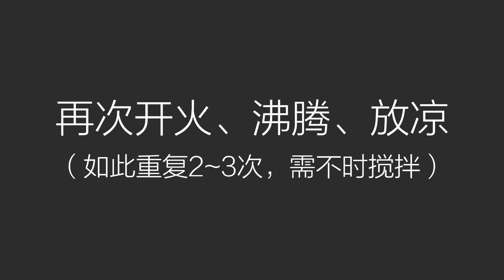美食台 | 陶鍋使用前要這樣處理，你知道嗎？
陶鍋是煮飯煲湯的利器，而新買的陶鍋在使用前需要開鍋，使用起來才會得心應手。陶鍋開鍋的方法很簡單，就是將米飯加水煮成粥，或者放面粉加水煮。水要多放，讓粥湯沸騰時浸沒整個陶鍋的內壁，這樣重復2~3次就能徹底去除陶鍋的異味，使它做起飯菜更美味，使用壽命也更長。【鍋具養護，你有什麽小竅門呢？歡迎分享】